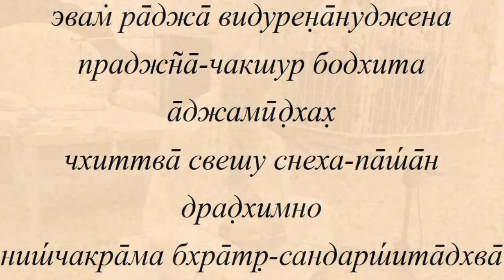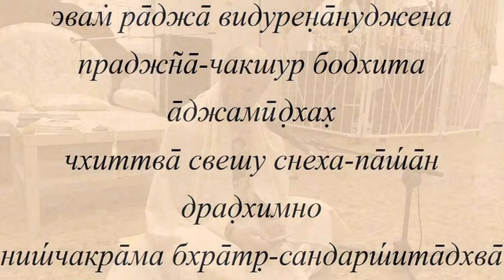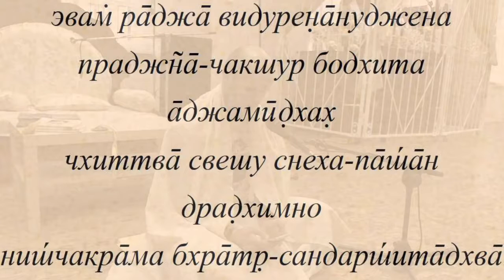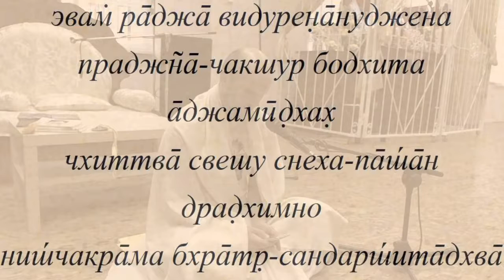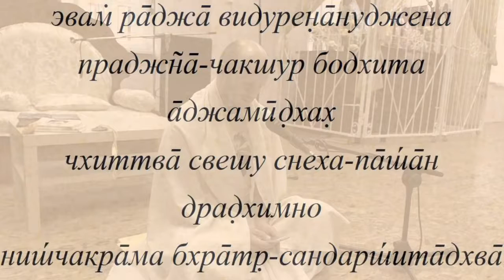2015.10.12, Пн. - СПб, КЦ Гаура. ШБ 01.13.29. Е.М. Упендра Пр.